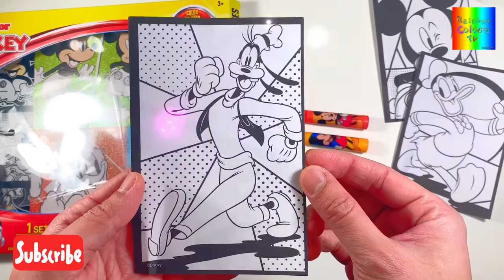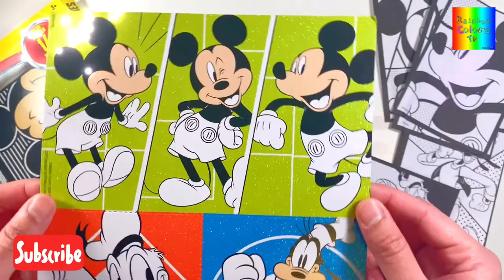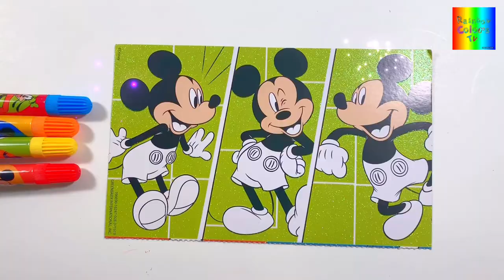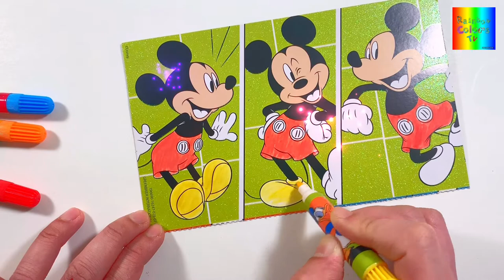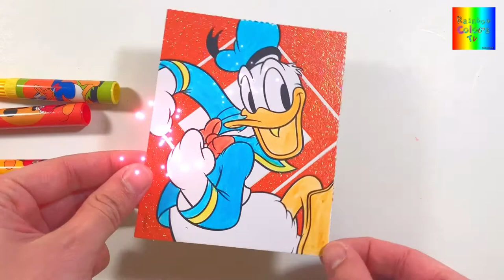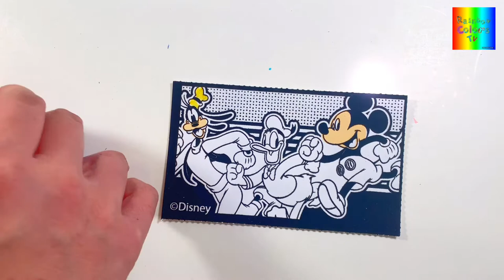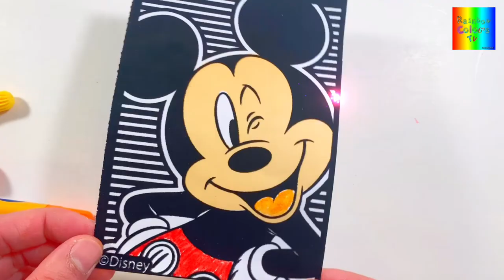Disney Junior Mickey Mouse Color Your Own Poster